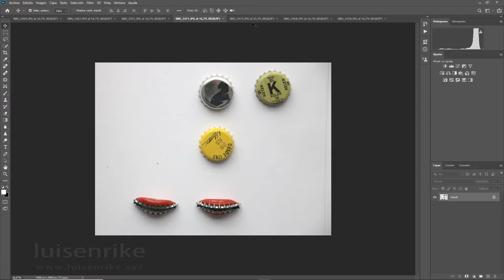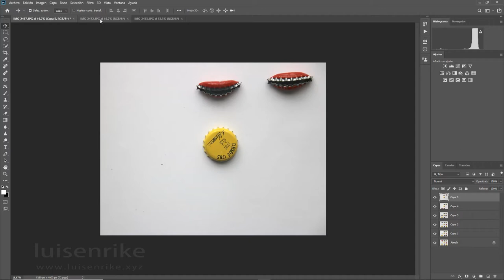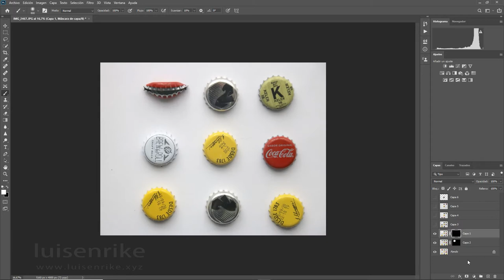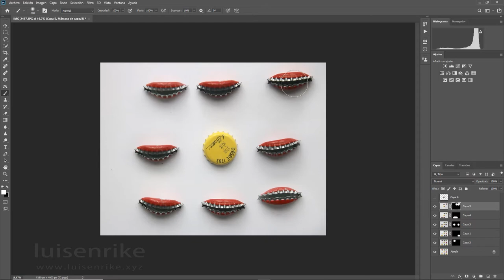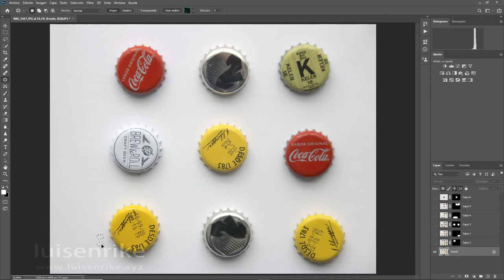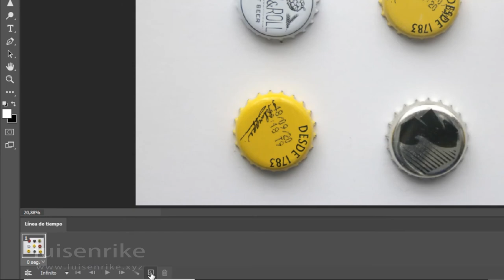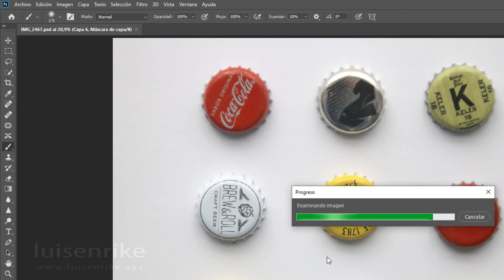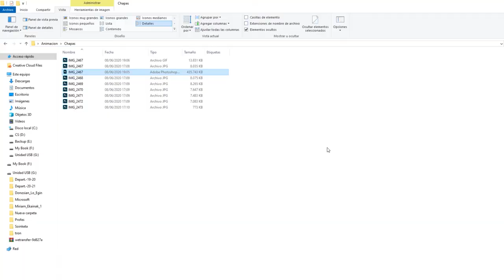Gif Anmado: Chapas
Crear una animación por medio de varias fotografías realizadas en un intervalo de tiempo con Adobe Photoshop.
luisenrike.xyz